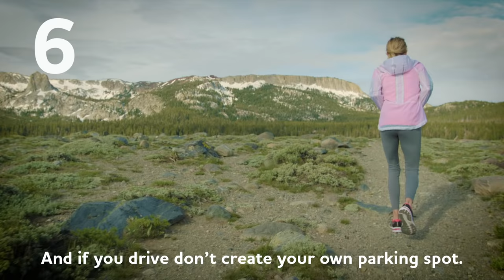Sing along with the Mammoth Lakes Love Song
Mammoth Lakes is an otherworldly place. And in order to ensure it stays that way for future generations, we all have to care for it. How? Well, sing along with the Mammoth Lakes Love Song to find out. Then visit MammothPromise.com for more guidance and info on how to share the love.